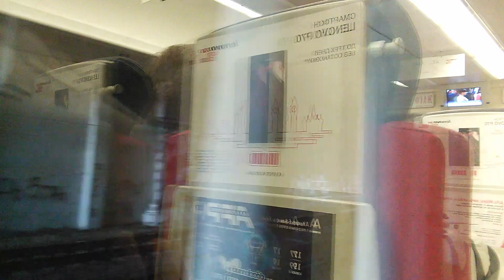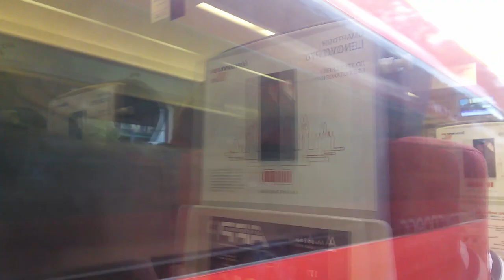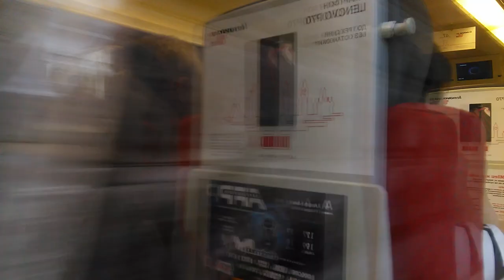Sheremetyevskaya - Moskva-Smolenskaya Aeroexpress train view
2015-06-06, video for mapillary